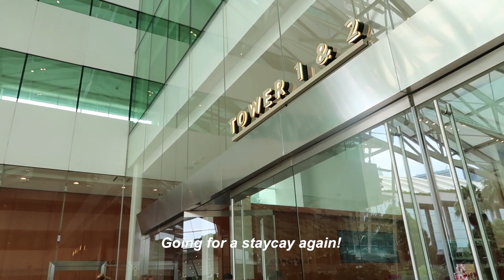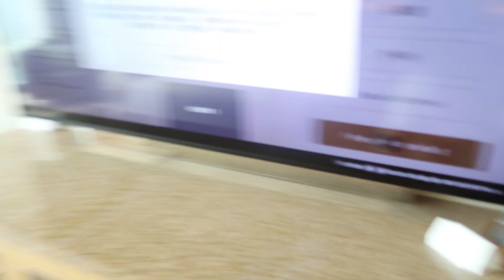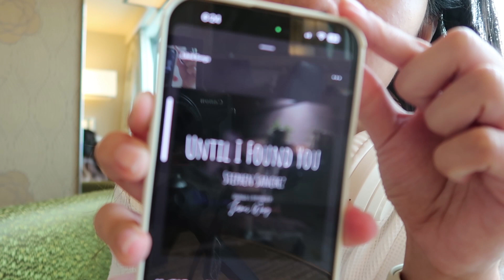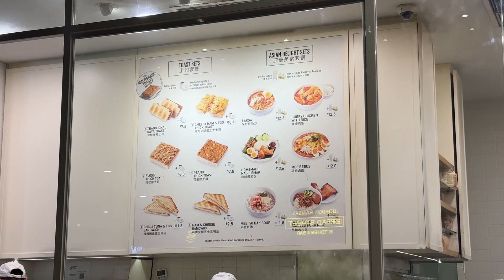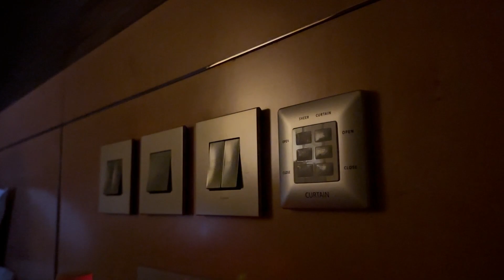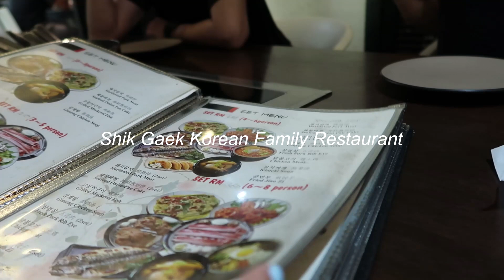VLOG | 10 hours in JB; MBS staycay (again) ☁️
Hello! Welcome back to another vlog! The past week was a relaxing one, went for a staycay and day trip to JB! Can't believe it's July! SO EXCITING :3

Times stamp:
0:00 Intro
0:24 Random updates
1:35 Staycation at MBS
3:53 Review of headphones
7:38 Morning skincare routine
9:48 Daytrip to JB